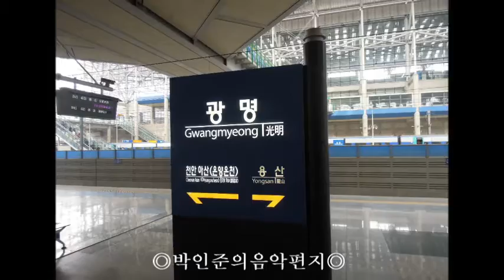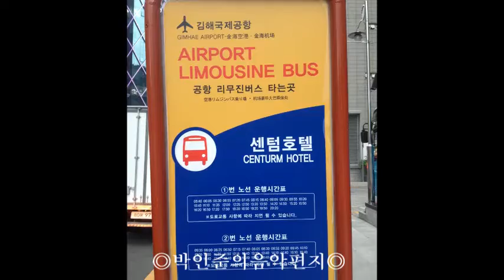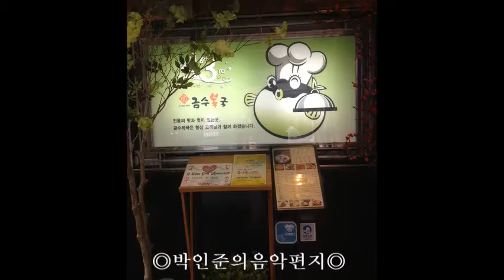5월 15일 - 16일, 2013년킵스부산출장